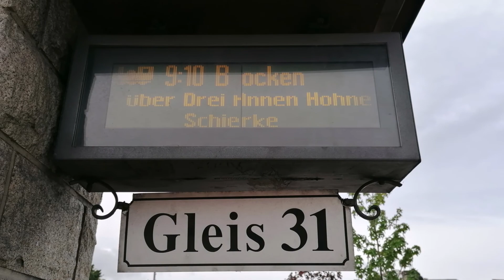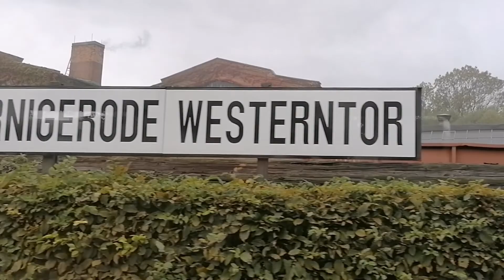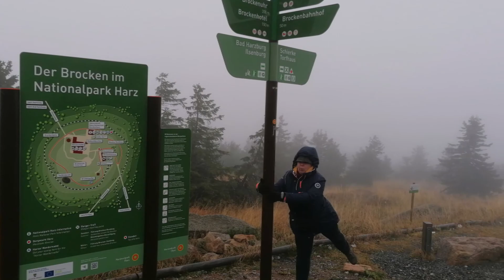Mit der Brockenbahn von Wernigerode zum Brocken - kommen wir wieder zurück?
Eine tolle Fahrt mit der Schmalspurbahn zum Brocken im Harz